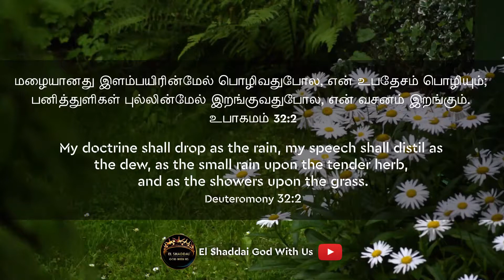Bible promise | Bible Verses | Bible Study | Jesus | El Shaddai - Lord God Almighty | God with us